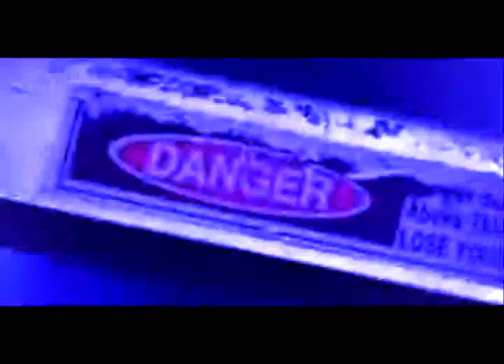Jeff Hardy- Fantasy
My Self Made & edited Musicvid of my idol Jeff nero hardy... ENJOY ! \,,/

30 Seconds To Mars-The Fantasy
With the lights out it's a little less dangerous
Even with a stranger never gets painless
Don't be afraid (afraid, afraid)

Every time I think I'm gonna change it (think I'm gonna change it, think I'm gonna change it)
It's driving me (driving me) insane (insane)

Do you live, do you die, do you bleed
For the fantasy
In your mind, through your eyes, do you see
It's the fantasy

Maybe tonight we can forget about it all
It could be just like heaven
I am a machine
No longer living, just a shell of what I dreamed

For the fantasy
It's the fantasy

Say it, say it, say that you believe
Say it, say it to me

ooh-ah-ah-oh (ooh-ah-ah-oh)
ooh-ah-ah-ah-oh (ooh-ah-ah-ah-oh)
ooh-ah-ah-oh (ooh-ah-ah-oh)
ooh-ah-ah-ah-oh

For the fantasy
Automatic, I imagine, I believe

Do you live
Do you die
Do you bleed
For the fantasy